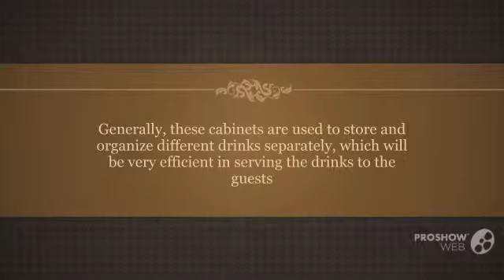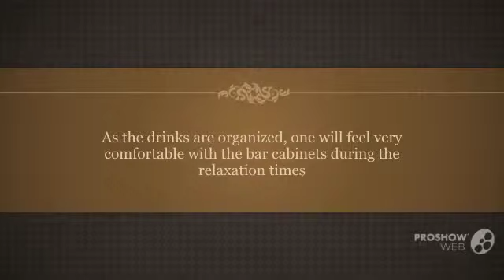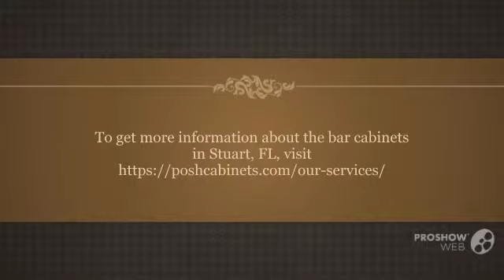Posh Cabinets – enhance the attractiveness with Bar Cabinets in Stuart, FL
If you are fond of collecting a wide variety of drinks and love to showcase them on your home, then installing a magnificent bar cabinets becomes the best choice. Posh Cabinets, LLC offer a high quality, handcrafted bar cabinets which are manufactured locally by their own factory in Stuart, FL. Bar cabinets get you full entertainment and relaxation. To get more information about the bar cabinets in Stuart, FL,